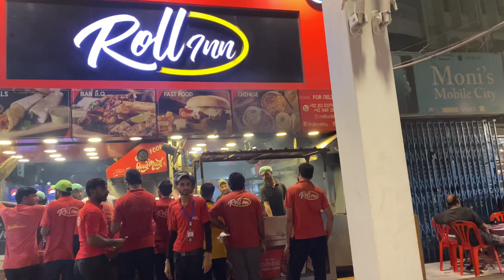Har Maal 6 hundred